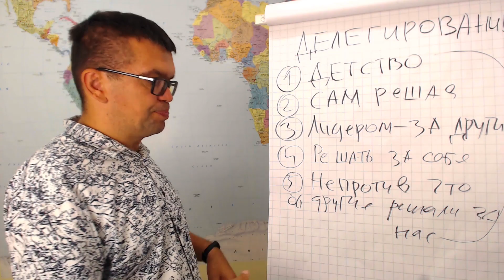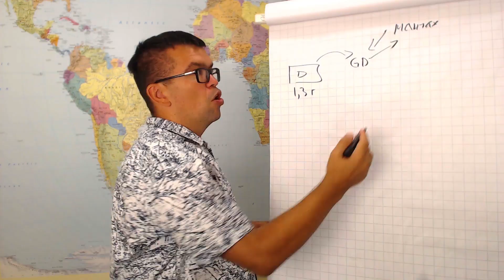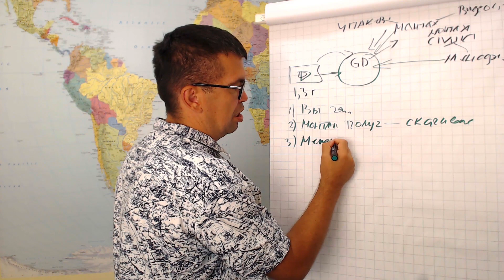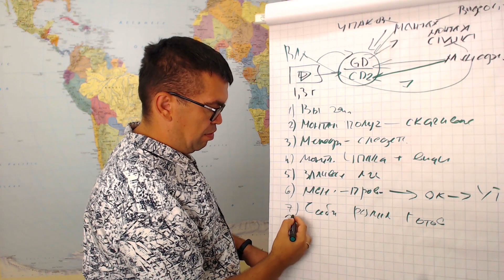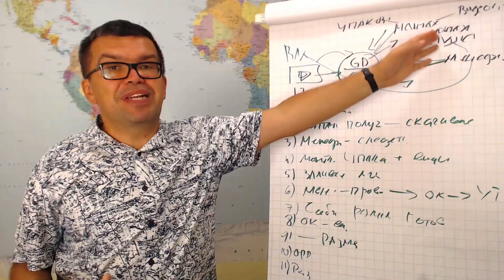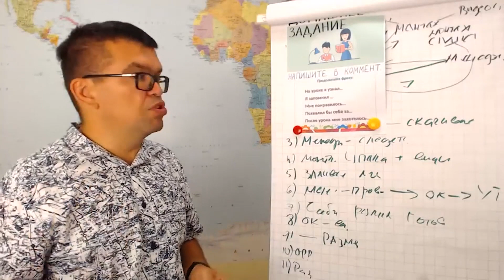Что такое бизнес-процесс?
Смотрите простое объяснение что такое бизнес-процесс. Александр Некрашевич на примере видеомонтажа рассказывает что значит бизнес-процесс.